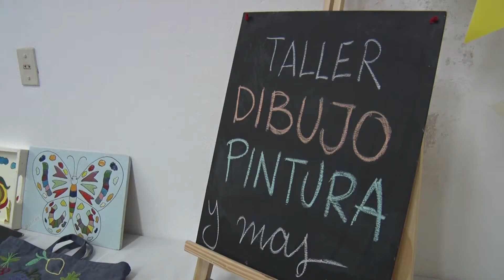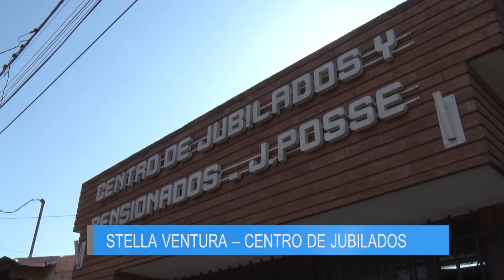Stella Ventura - Centro de Jubilados